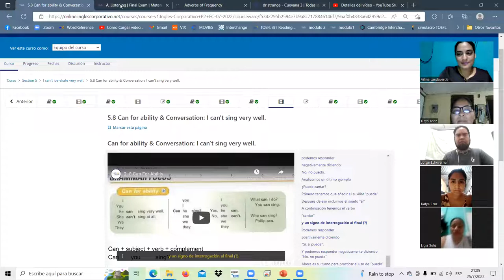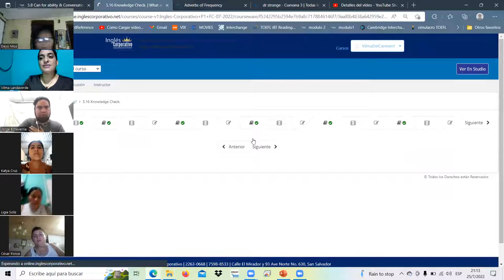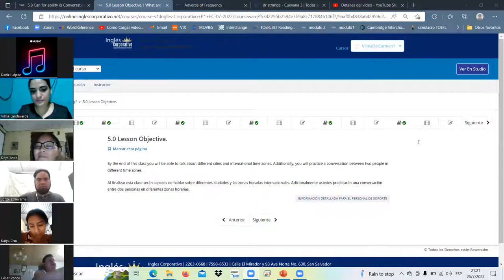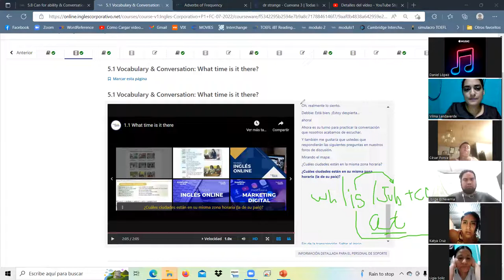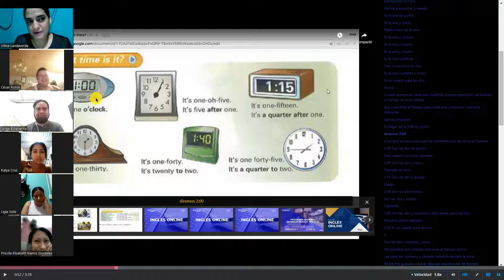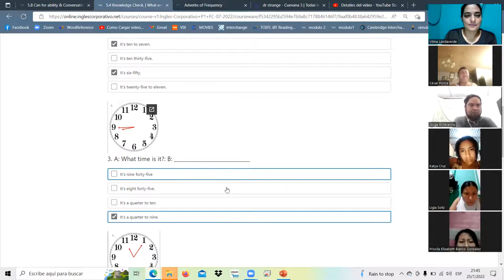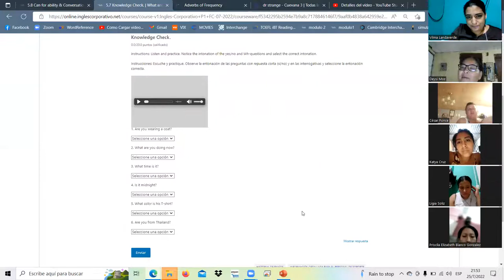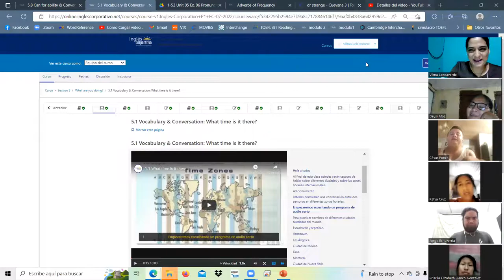Inglés Corporativo-25-julio-22/class13-what time is it?